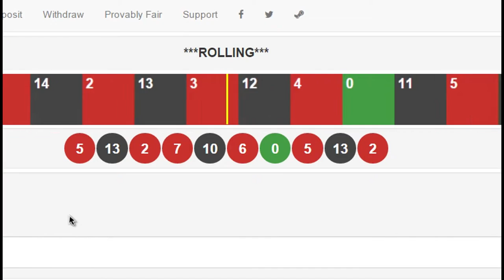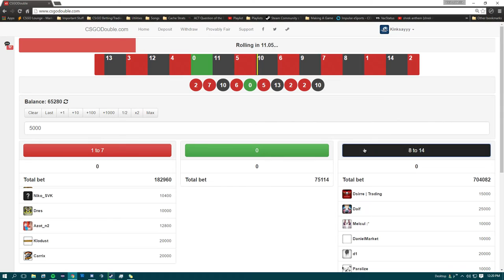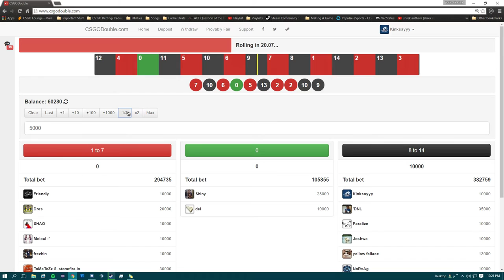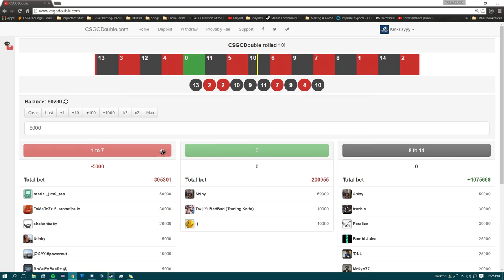CS:GO - I Actually Made Profit?!?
Spicing it up with some double. Will get more videos out soon.

I'm always looking for feedback, let me know!

If you enjoyed, Like and Join the Kinksayyy Channel!

My Uploading Schedule:
As often as possible as soon as there are more matches to bet on!